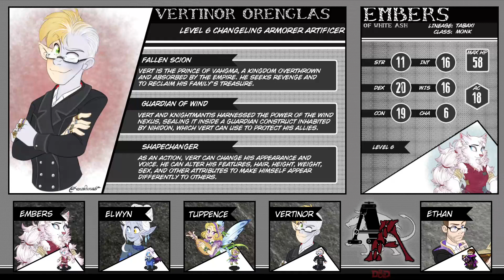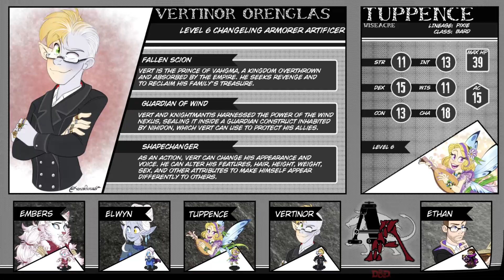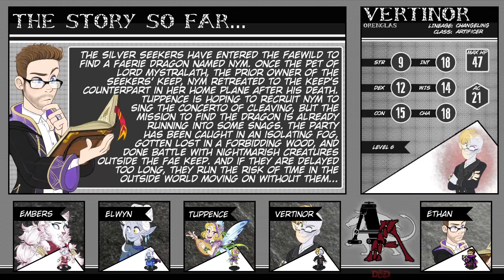Dreamsorrow Hold | C2E64 | Antiheroes Anonymous D&D Show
In this episode, the Silver Seekers investigate the Fae version of their keep back home, and discover the true depths of Nym's sorrow...

Antiheroes Anonymous is a D&D 5E live play series set in the custom world of Alen'dal.

Check out Alen'dal's world page on World Anvil! It's a work in progress, but there are some fun articles and character art to enjoy.

The character artwork for Elwyn, Vert, and Embers was created by Krista Porter and the character artwork for Charm, Kshura, and Torinn was created by Xyra Brittney The Knightmantis artwork was done by Emily Earley

We also use selections from "Welcome to Tal'Dorei"
Purchase or stream via via Apple Music Spotify or wherever you get your music!

Finally, we use the following song from the Rhythm of Humblewood soundtrack.
“Attendance at the Avium” - The Rhythm of Humblewood. Music by Command Creative Studios. Humblewood.com

At Antiheroes Anonymous, we firmly believe that Black lives matter, and hope that we can provide you with a little information about how you can contribute to the cause.

Reading:
A Testament of Hope: The Essential Writings and Speeches of Martin Luther King Jr.
White Fragility: Why It's So Hard for White People To Talk About Racism

With the recent rise in hate and racism against Asian and Pacific Islander communities, we also hope you will take a moment to check out the following links to see what you can do to make a difference.